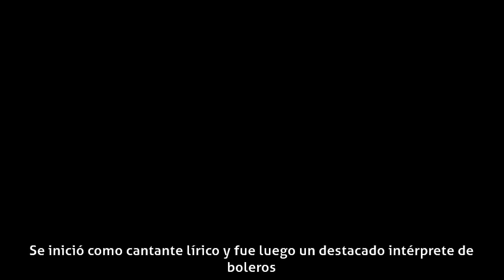Fernando Borel - Carrera profesional